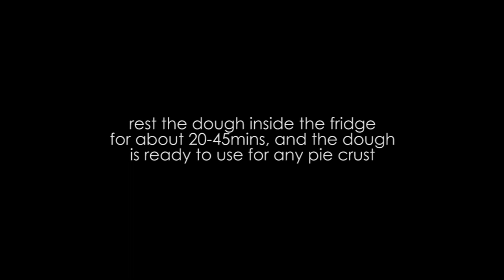HOW TO MAKE EASY & FLAKY TART/PIE CRUST using MITO CHOPPER CH-100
I use  CH-100 CHOPPER for making pie/tart crust supported by @mitochiba.id or @mito.id, you can buy and get them there just visit their IG

alat untuk membuat endapan pandan ini menggunakan chopper dari @mitochiba.id atau @mito.id, km dapat mengunjungi IGnya dan mengorder kesana.. alat ini sangat berguna dan praktis! wajib punya!

PIE CRUST
(Pate Sucree)
Recipe: @icenguik

Bahan:
150gr butter/margarine/shortening/mix
280gr all purpose flour
1 whole egg (medium-large)
1tbsp convectioner sugar
1/2tsp salt
3-4tbsp cold water

how to make a pie crust, cara membuat pie crust, pie crust mudah praktis, easy pie crust, instant tart crust